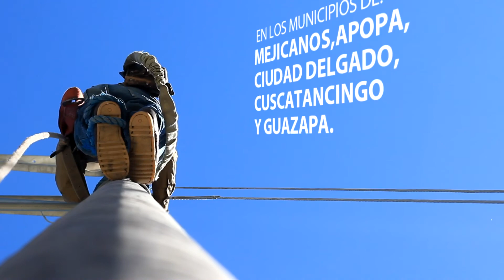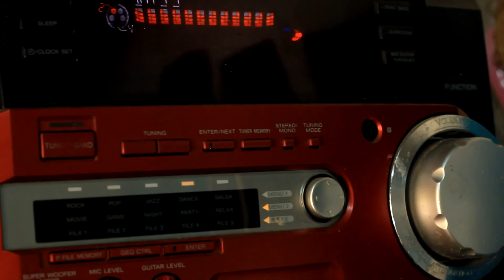CAESS invierte $110 mil en proyectos de normalización de líneas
CAESS ejecuta cinco proyectos de normalización de líneas de terceros en los municipios de Apopa, Ciudad Delgado, Cuscatancingo, Mejicanos y Guazapa, con una inversión de US$ 110,257  para mejorar el servicio y la calidad de la energía que reciben 350 clientes.